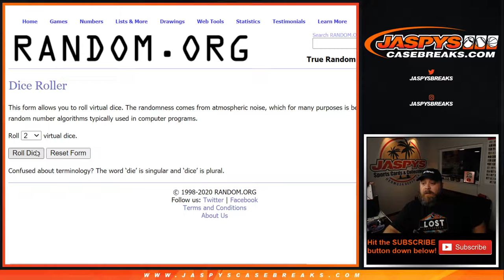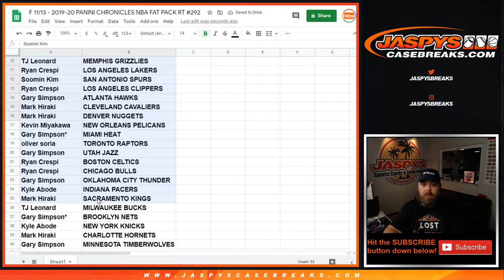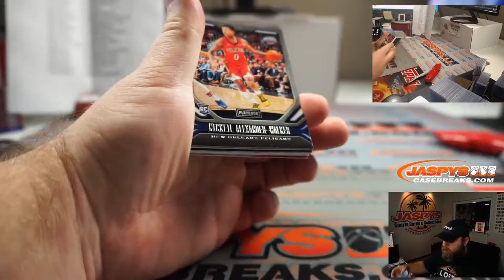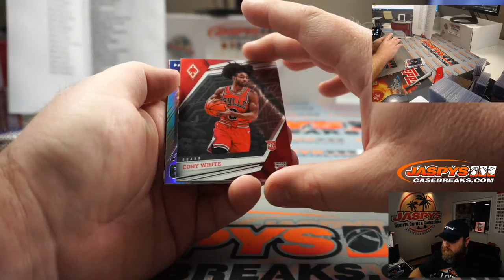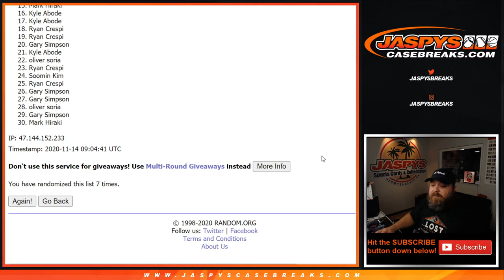F 11/13 - 2019-20 PANINI CHRONICLES NBA FAT PACK RT #292